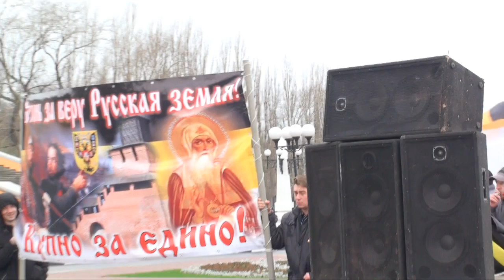Русский Стяг в Н.Новгороде 4.11.2012.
1. ...
2. 04:36 - Верные друзья
3. 09:48 - Мы!
4. 14:00 - Никто, кроме нас
5. 18:38 - Наше братство
6. 22:10 - Слава предкам
7. 30:47 - В слезах утопай родная держава
8. 38:13 - Сверхчеловек
9. 41:33 - Не для меня
10. 48:50 - Герои воли
11. 57:52 - Будущее принадлежит нам!